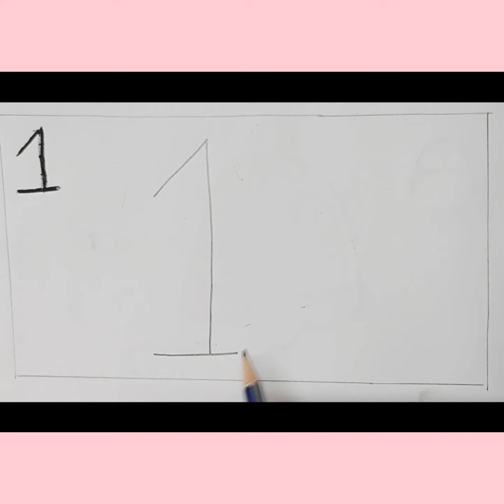how to draw candle by using 1,for 3 years old babies by ARTICA ART AND CRAFT